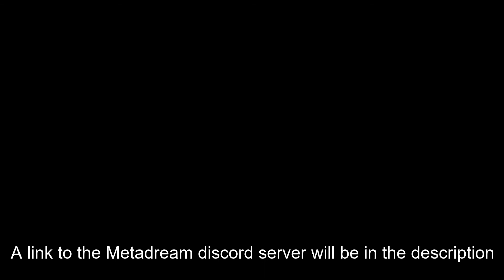The Gender Tag (+ a brief update)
To celebrate 100 days on estrogen, I decided to make this video. Let the nazi larping in my comments begin.